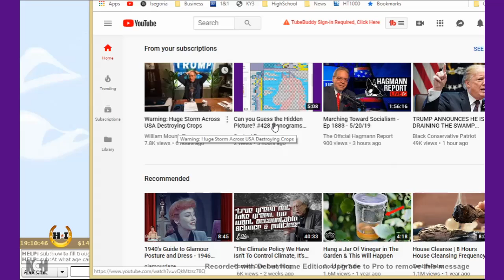Riding a Chocolate Horse in the Snow - Kids Free Online Games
Kids free online games - riding horses is always a favorite kids activity. Riding a chocolate horse in the snow must also be a fun video for kids to watch.